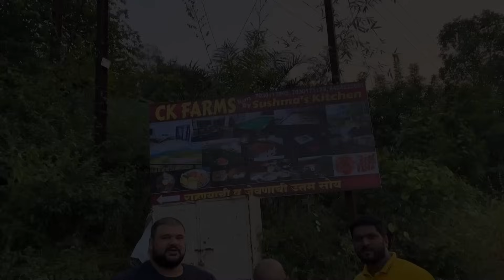CK FARMS SUSHMITAJ KITCHEN SPECIAL DISH 😍l ULHAS KAMATHE l CHICKENLEG PIECE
Address:
At and post Rule, Khadakwasla Back Waters, Near Panshet Dam, Tal Velhe, Dist. Pune 412107

Hi Family !

Check This Websites 👇
I am More Active On Instagram & Facebook !

! Credit !